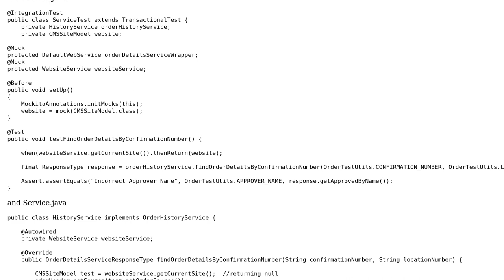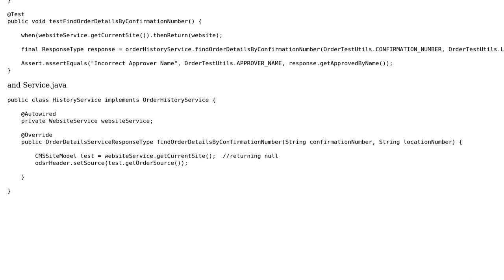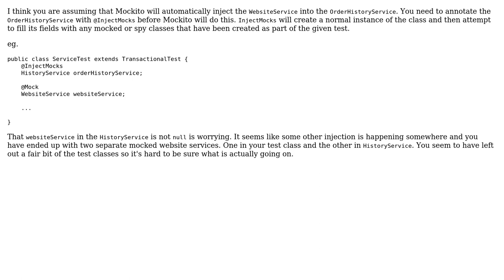mocked method is returning Null (2 Solutions!!)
mocked method is returning Null

With thanks & praise to God, and with thanks to the many people who have made this project possible! | Content (except music & images) licensed under CC BY-SA | Music | Images & others | With thanks to user user1615559 user Sireesh Yarlagadda user Dunes and the Stack Exchange Network Trademarks are property of their respective owners. You are responsible for your own actions.